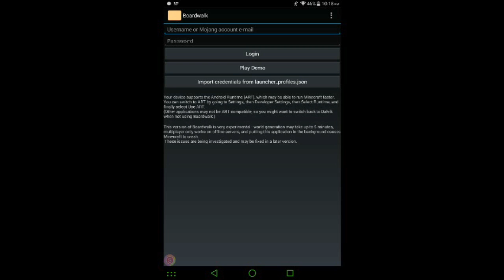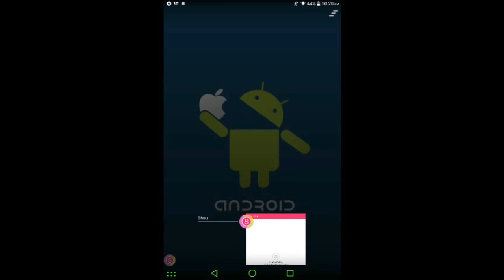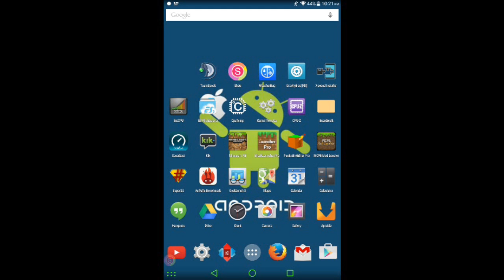How to run Minecraft PC on Android!